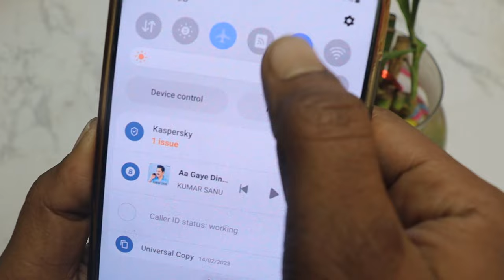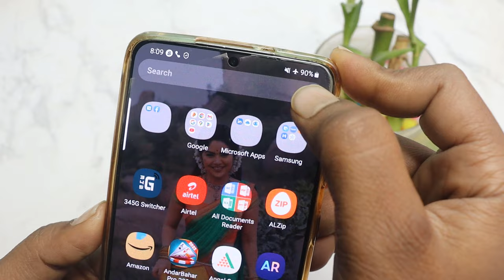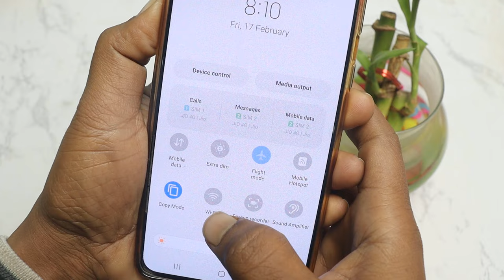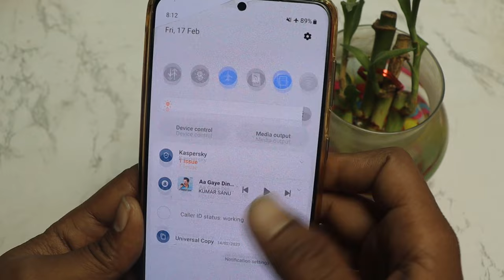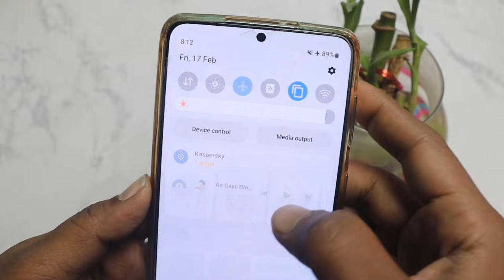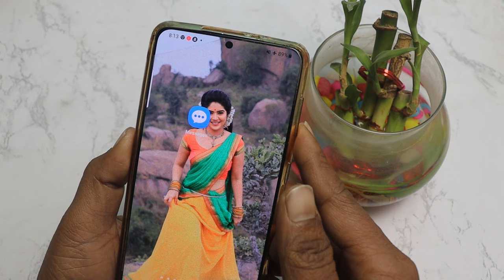बिना data बिना रिचार्ज पुरे दिन intrnet कैसे चलाये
Doston is video mein Humne aapko yah bataya ki Bina data Bina recharge ke pure Din internet Kaise chalayega Bina data ko Bina recharge ke pure Din internet chalana Chahte to is video Ko Dekhkar aap Chala sakte hain

Cover Topic ✅
Bina data bina intrnet ke net kaise chalaye,
Mobile data net kaise chalaye
Bina data ke net chalaye
Intrnet chalaye Bina data ke,
Mobile data me net kaise chalaye,
Bina Data se net chalaye,